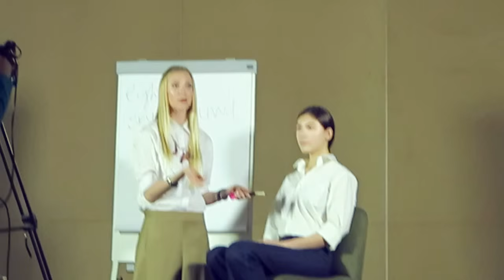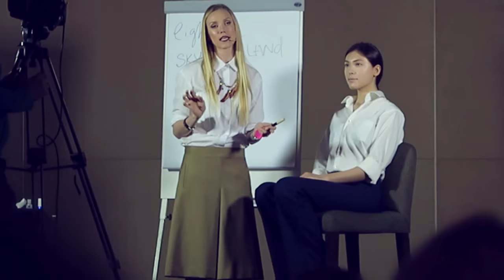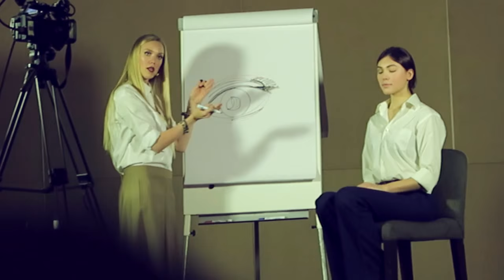VLOG: КРЫГИНА В АЛМАТЫ! ВСТРЕТИЛА ПОДПИСЧИЦ ♥ BEAUTY DAY ALMATY 2015 ЖЕНЯ ГЕЙН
Костюм (инстаграм ) @yansstudio
Ободки @panochka_kz